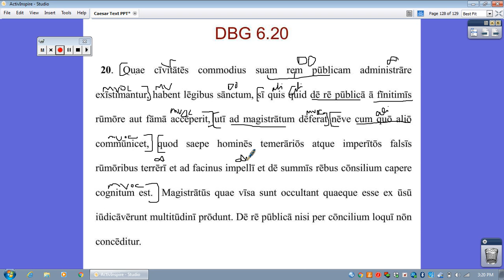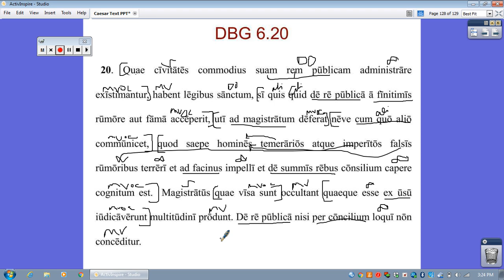DBG 6 20